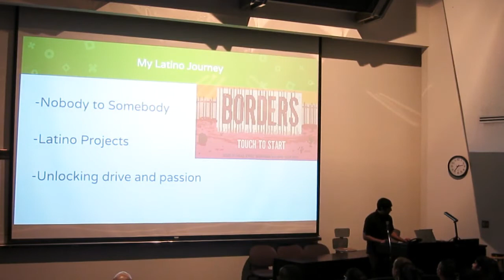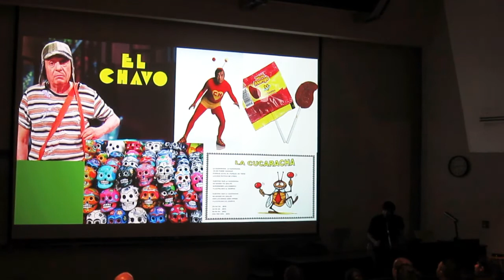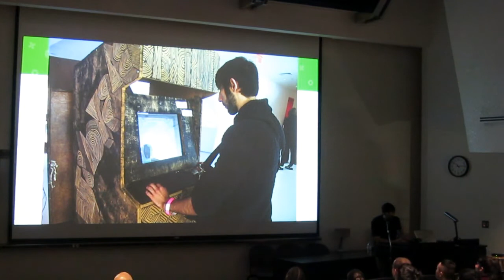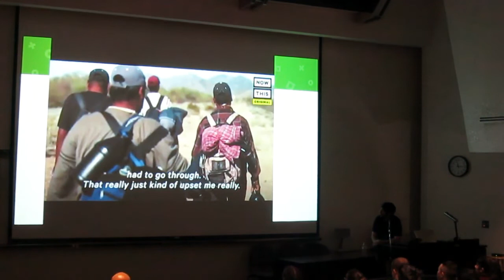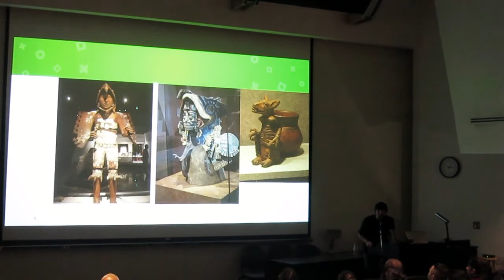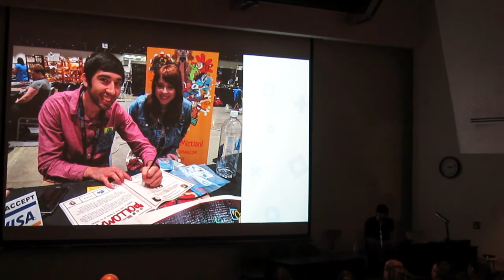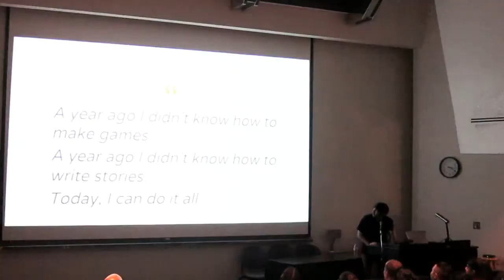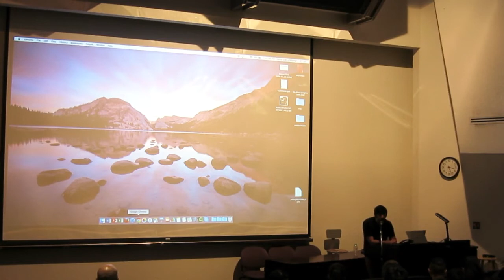From Nobody to Published Author and Game Designer!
*SOUND QUALITY GETS BETTER AFTER THE 1:00 MINUTE MARK WHEN EVERYONE SITS :)
My name is Gonzalo Alvarez and I make video games and graphic novels, despite coming from an underprivileged background. I had the opportunity to speak at Fresno State University 2019 on my work Borders and Polloman, my upbringing that led me here, and how these projects changed my life.